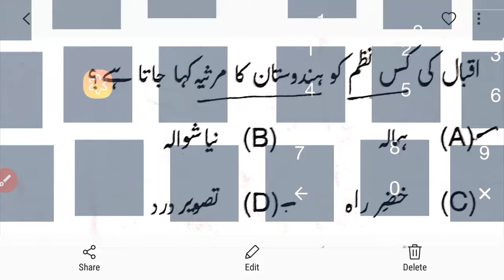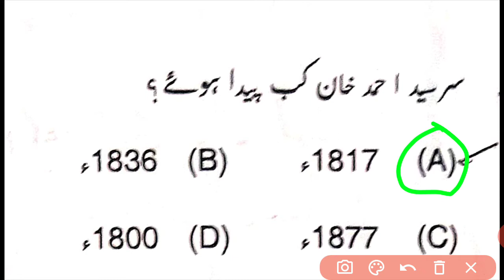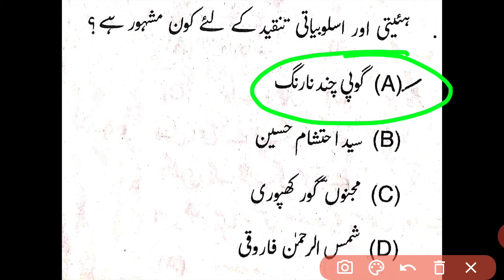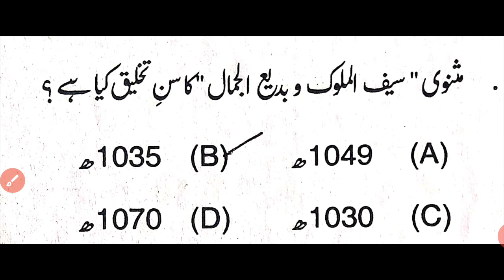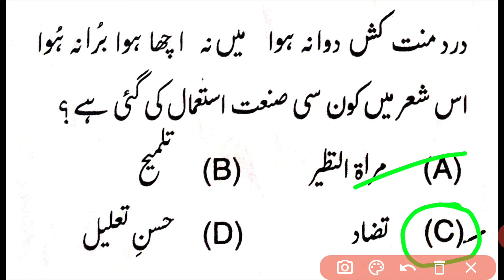UPTGT urdu ke important 20 sawal| uptet2020|shoaib khan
اس ویڈیو میں ہم آپ کو اردو سے متعلق 20 اہم سوالات و جواب پر بات کریں گے یہ سارے سوال سبھی اردو امتحانات کے لیے بہت ہی ضروری ممکنہ سوالات ہے !
اگر ویڈیو پسند ہے تو میں دوستوں کو بھی شیئر کریں !
سبھی لوگو کا گہرائیوں سے شکریہ !
آپ لوگوں کا دل کی گہرائیوں سے شکریہ !

all urdu exam
ntaugc net 2020

list=PLYfbKgU6d0krMhyx7NwJeNBU5Ksn3Y1XA